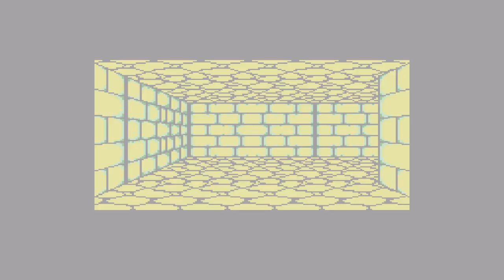Shining in the Darkness Blind Walkthrough 34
Welcome to my Walkthrough of Shining in the Darkness, a Japanese Dungeon-Crawler RPG developed by Climax Entertainment for the Sega MegaDrive / Genesis. It was released on March 29, 1991 (Japan) / August 6, 1991 (North America) / September 9, 1991 (Europe) by Sega.

Shining in the Darkness is set in the Kingdom of Thornwood. The king's daughter and the main character's father have vanished, while the evil sorcerer Dark Sol has appeared to threaten the kingdom. The main character is charged to find the Arms of Light, rescue the princess and his own father, and stop Dark Sol. The game puts the player in control of the main character and two friends (Pyra and Milo), as they explore 3D dungeon mazes with turn-based battles